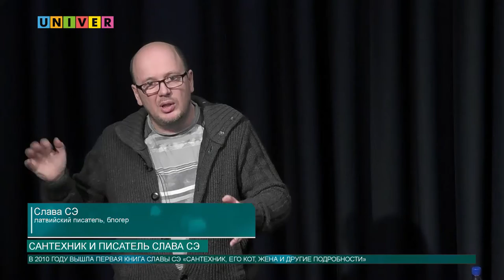Новости КФУ от 22.02.2019